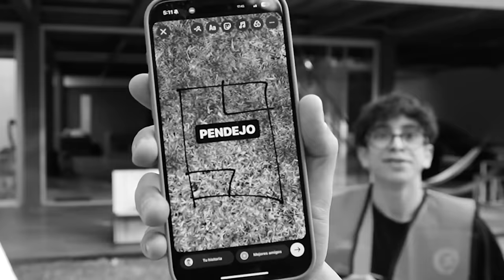CONSTRUÍ UNA CASA DEL ARBOL EN MI JARDIN!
Bienvenidos familia! Construí una casa del árbol en el jardín de mi casa y así quedo!